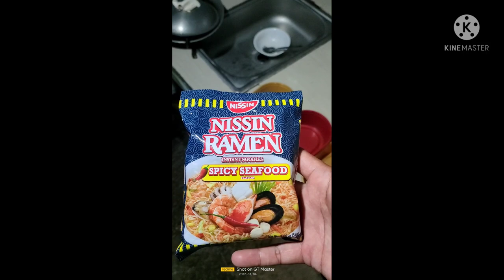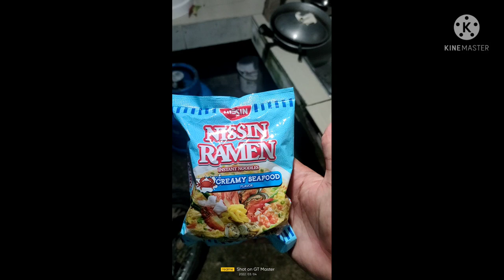Nissin Ramen Instant Noodles | Charly Tv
Gutom na Ako galing Work hehe wlaang iBang mailuluto kundi ito lang at tsaka sa Among Baby 😇 Tara Guys Mag haponan na Tayo!!!